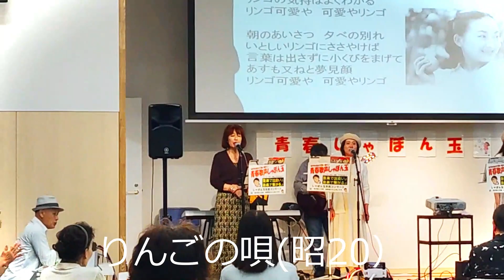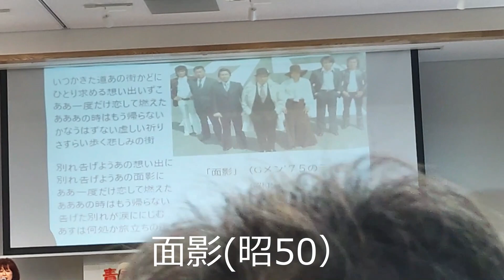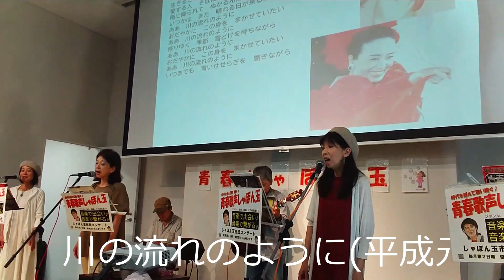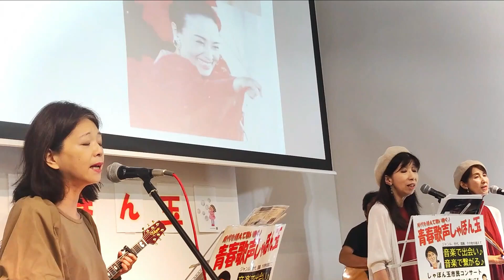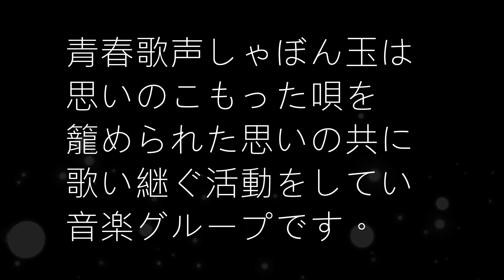ドラえもんの歌～面影♪～昭和１００年と昭和歌謡を歌い継ぐ♪サンライズ音楽広場♪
人生100年時代 膨大な時間を音楽で心豊かに過ごしませんか！ 「音楽で出会い、音楽でつながる」サンライズ(青春歌声しゃぼん玉）の思いです！　サンライズ音楽広場は、知らない同士でも、ジャンル・上手下手・年齢・国籍・その他・・に係わらず、音楽でつながる、敷居の低い和気会い合いの音楽の場です♪
★年5回、野外音楽フェスや近隣のホールでコンサートを毎月開催しています♪　サンライス゛の仲間になって、音楽で思いを伝えませんか！音楽で繋がりませんか！
★毎週木～日にコラボ練習の場、オープンマイクを開催しています♪